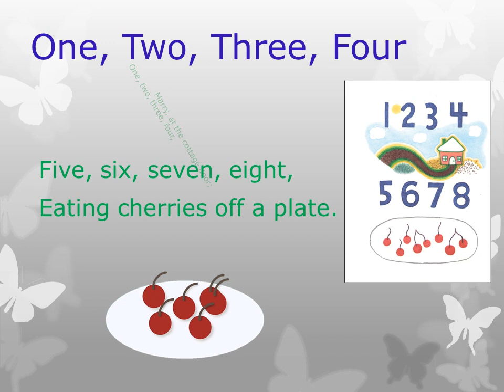Nursery Rhymesone two three four video